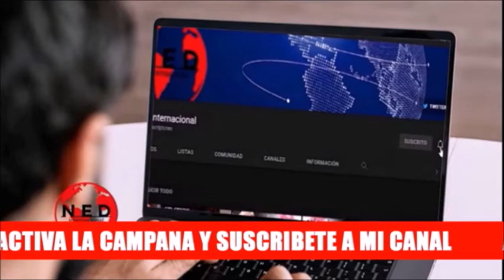PROPUESTA MIGUEL URIBE 🔊 Para qué es la Plata de la Tributaria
Columna Miguel Uribe Turbay